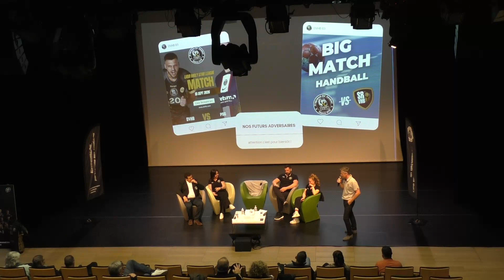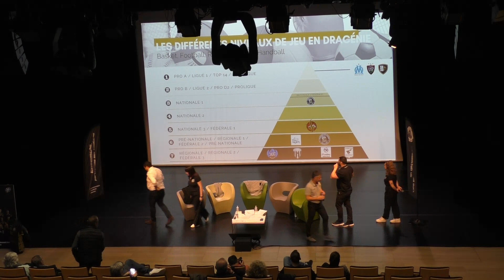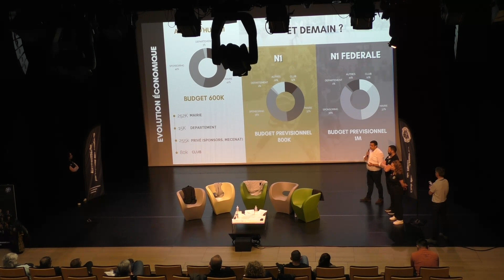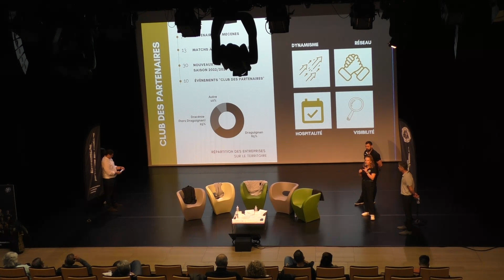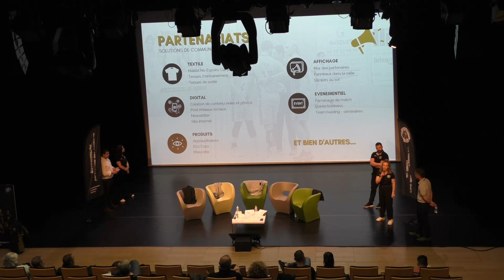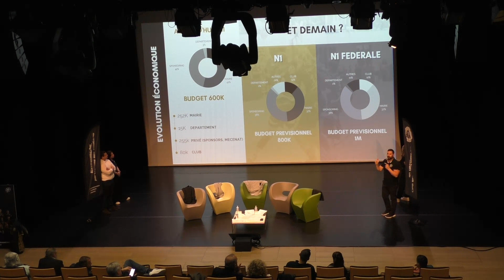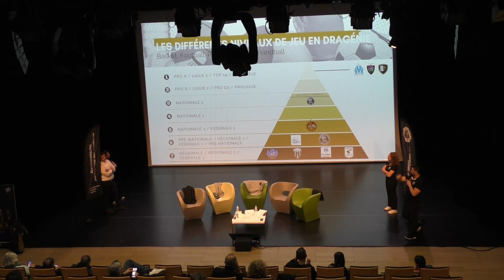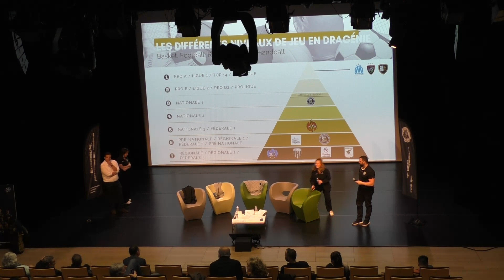DRAGUIGNAN VAR HANDBALL_REUNION PARTENAIRES_28.03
Replay de la réunion du 28/03 à l'auditorium de l'espace culturel Chabran
Ordre du jour :
- Présentation du DVHB
- Projet et ambitions du club
- Projection saison 23/24